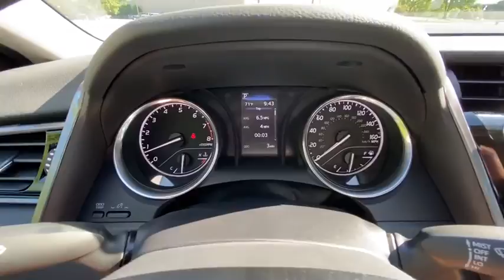2020 Toyota Camry Milwaukee, Shorewood, Brown Deer, Brookfield, Menomonee Falls, WI 39872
Celestial Silver Metallic New 2020 Toyota Camry available in Milwaukee, Wisconsin at Andrew Toyota. Servicing the Shorewood, Brown Deer, Brookfield, Menomonee Falls, WI area.

Andrew Toyota
1620 West Silver Spring Drive

Recent Arrival! Blk Fabric.brbrbrSilver 2020 Toyota Camry LE FWD 28/39 City/Highway MPGbrbrbrTOYOTA WARRANTY: Basic Coverage: 36 months/36000 miles (all components other than normal wear and maintenance items). Powertrain Coverage: 60 months/60000 miles (engine transmission/transaxle front-wheel-drive system rear-wheel drive seatbelts and airbags). Rust-Through Coverage: 60 months/unlimited miles (corrosion perforation of sheet metal). * For complete details about Toyotas warranties please speak to a sales manager at Andrew Toyota.brbrbrHAVE YOU HEARD ABOUT TOYOTACARE? This vehicle purchase or lease includes ToyotaCare Toyotas no cost maintenance plan. **ToyotaCare covers normal factory scheduled service for 2 years or 25000 miles whichever comes first. 24-hour roadside assistance is also included for 2 years and unlimited miles. See Andrew Toyota staff for details and exclusions. Valid only in the continental U.S. And Alaska. All prices plus tax title license and $349 Dealer Service fee. Internet Sales Price includes: $2000 - Toyota Motor Company Customer Cash - Chicago. Exp. 09/30/2020.